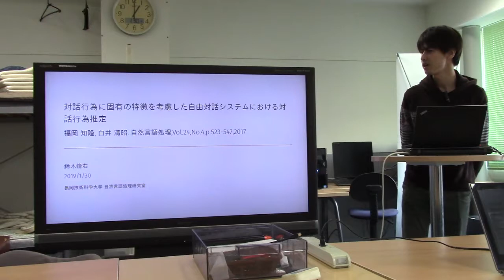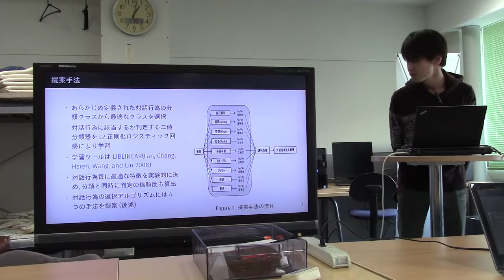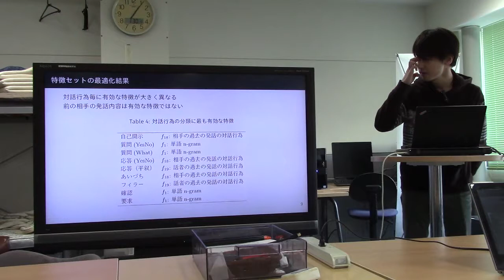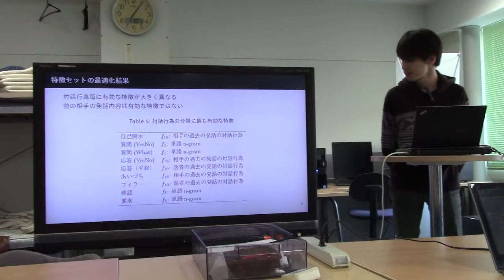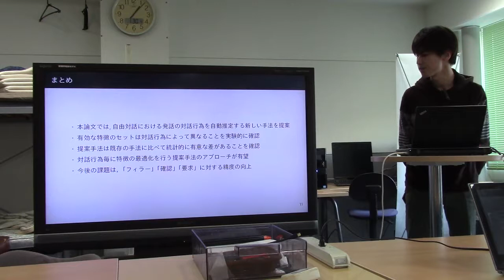文献紹介／対話行為に固有の特徴を考慮した自由対話システムにおける対話行為推定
対話行為に固有の特徴を考慮した自由対話システムにおける対話行為推定
福岡 知隆 , 白井 清昭. 自然言語処理 ,Vol.24,No.4,p.523-547,2017.